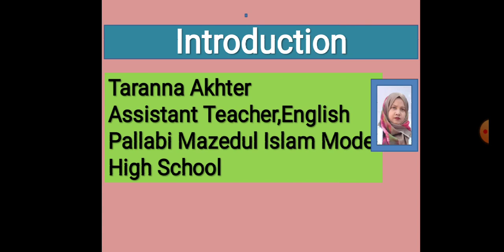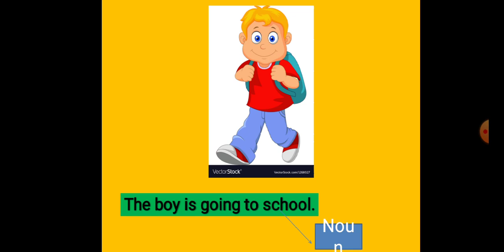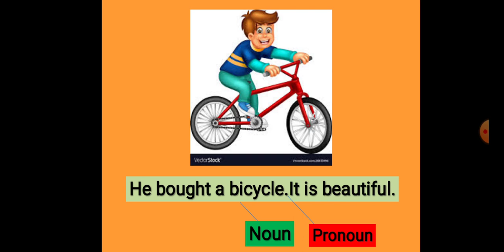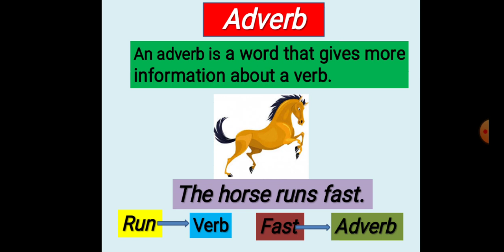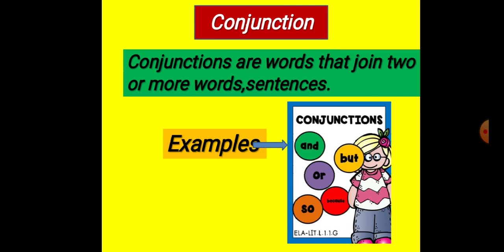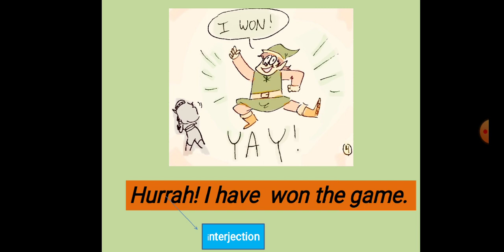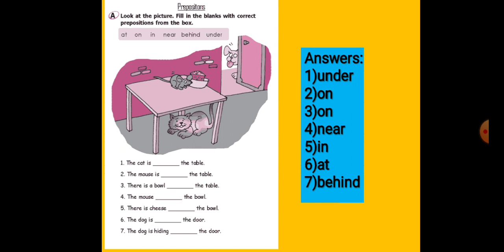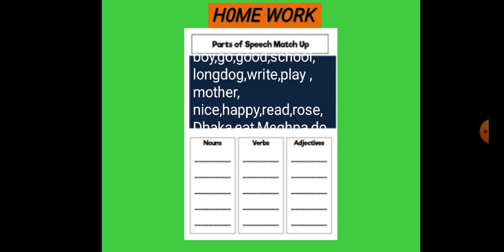Parts of Speech 23/07/20